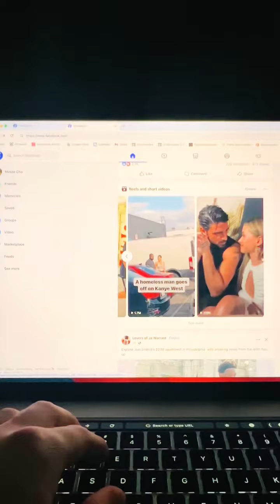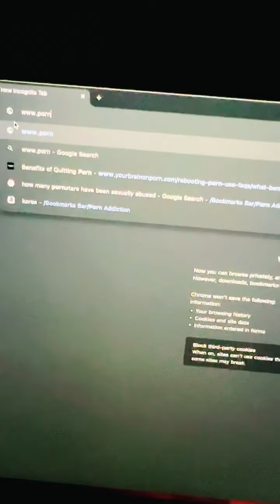The toughest battle men battle every night